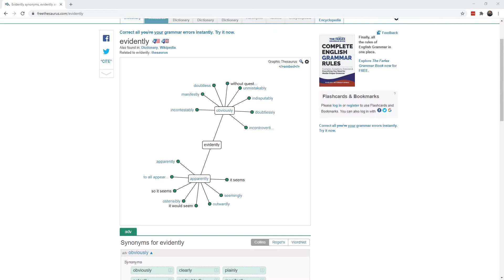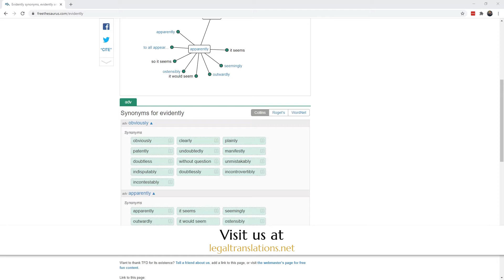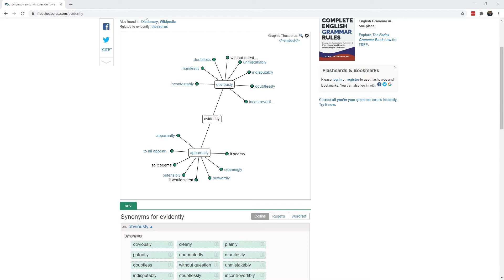Objection to the interpretation! -Tips for law firms from a federal court interpreter.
Video Description:

Objection to the interpretation!

There is nothing an interpreter hates more than an objection to the interpretation.

What should you, as an attorney, do to get the most out of your deposition while at the same time, not risk offending the translator?

Why would the interpreter feel offended? Well, the interpreter has very limited tools to defend his or her choice of words. There is no record of the foreign language original phrase as mentioned by a witness (unless it has been videotaped) and the interpreter may have heard something different. Many times the attorney asking the question has misspoken and does not know it. Interpreters may have actually translated a mistake and hence, there is no error in the translation. Also, idiomatic expressions can be interpreted in so many ways that lend themselves to different emotions and effects on the listener. Either way, the short-term memory of anyone involved will not be able to recall every single word, detail, and context, lending itself to the fruitless argument.

Real mistakes occur when there are very long phrases spoken and the interpreter was not able to memorize everything exactly. Or the interpreter may not have found the correct term to express the meaning exactly in the target language.

Emotions run high when the phrase affects your case and you may want to correct the issue then and there.

In order to avoid a head-to-head with the interpreter, I suggest the following technique (learned from comparing many different styles of objecting during hundreds of depositions).

The best method of objecting I have seen, though your particular circumstances may call for a different approach, has been the following:

Option 1: If it is your depo, meaning you are asking the questions, simply say something like this: “I think there was something lost in the translation, please let me see if I understood correctly…” and ask the question again.  You can add any clarification as part of your question.

By then the interpreter will have heard the answer twice and will now have the benefit of a brief explanatory question on your part. Plus, the record is clear in that you did not agree entirely with the original translation.

If you are not the one asking the questions:

Option 2 (recommended): If you want to make a speaking objection and you have a good relationship with opposing counsel, you may suggest to opposing counsel: “I object to the interpretation, counsel, can you re-ask that question please? I believe there was one portion (of the answer or question) that did not come across very well” (you may be more specific if you want).

Option 3: You can simply say “I object to the interpretation, I can clarify later during cross” and clarify anything you need to clarify during cross, NOT AT THAT MOMENT, most likely the issue will be clarified in subsequent questions anyway and you have stated your objection for the record.

Why is this important? Because at this point the interpreter already forgot the question and answer exactly as it was given, hence we do not remember what was said any longer, and arguing about it is futile, since the interpreter will likely be unsure of what the error was if any at all.

Using any of these methods you are avoiding an argument with the interpreter and providing an opportunity for the issue to be resolved.

Jose Vega is NOT an attorney and nothing on this website is to be considered legal advice.